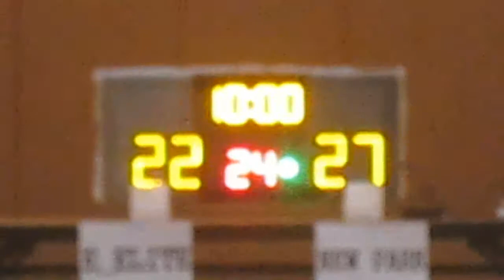RBLHK280215 E ELITE vs NEW PARK chunk 3